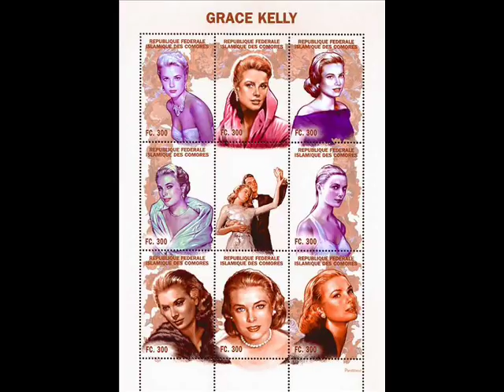AMAZING GRACE - Hayley Westenra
■stereo(URL last "&fmt=18")■
Title:AMAZING GRACE
Artist:Hayley Westenra
Lyrics:TRADITIONAL
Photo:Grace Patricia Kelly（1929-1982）